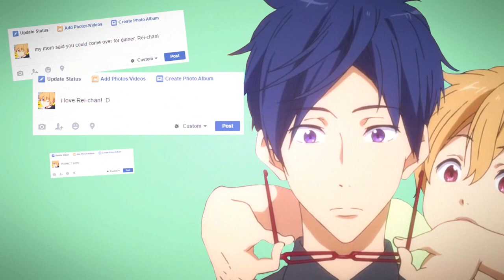[DorkS] More than swimmy friends (∗◕ں◕∗)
Totally didn’t take a screencap of my facebook feed and just blur it until you couldn’t see people’s names & statuses anymore. Nope. Where would you get that idea?

So uh this is from uh… April? May? I forget tbh
Anyway, I’m in ReiGisa hell. Always have been. Always will be.
Enjoy my dorks. Both the ReiGisa and the studio.

Questions? PM me!